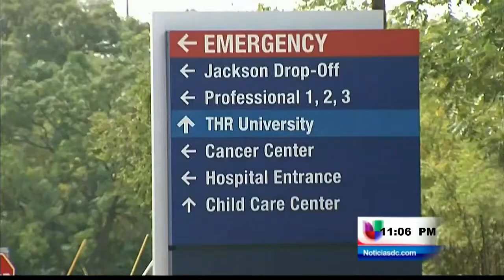Segundo paciente con síntimas de ébola en Texas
Washington D.C. (Entravision) - Un segundo hombre con síntomas de ébola fue hospitalizado en Texas. Se trata de un policía del Condado de Dallas cuyo nombre no ha sido revelado. Andrea Rega nos tiene lo último sobre su condición.